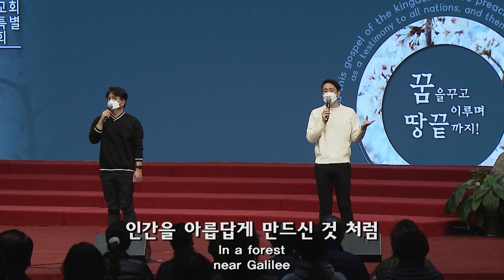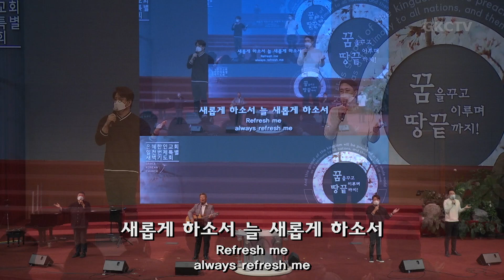[은혜한인교회 은혜워십] 아름답게 • 갈 길을 밝히 보이시니 • 해 아래 새것이 없나니 051222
1. 아름답게
2. 갈 길을 밝히 보이시니
3. 해 아래 새것이 없나니

GRACEMI.com | GKCTV.com